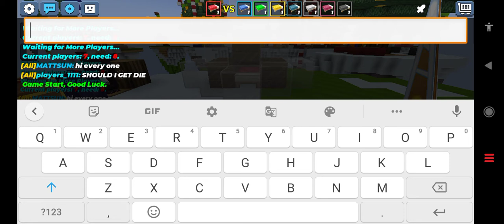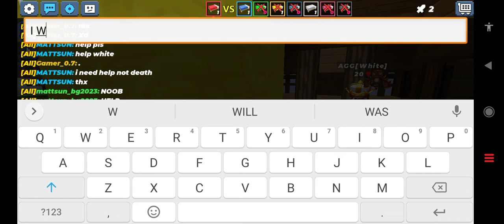my ñoob Gri